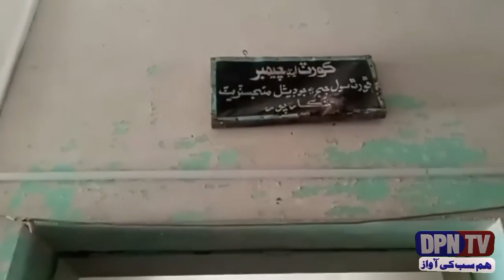Itni Zyadati Karo Jitni Kal Bardasht Kar Sako | Log Police Ki Gari Kay Upar Char Gaye | Gari Rokli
We Describe in This Video About